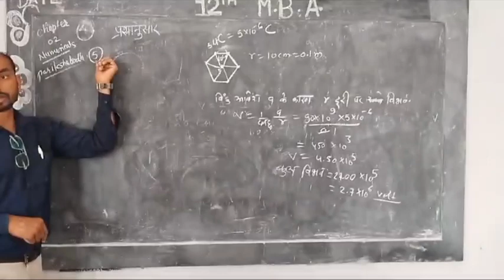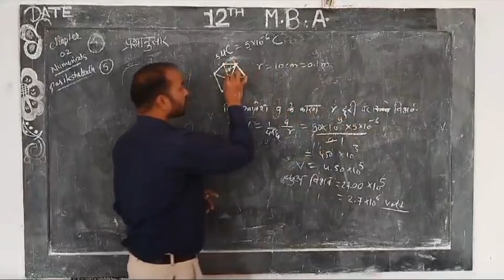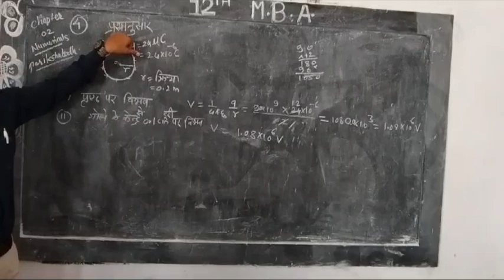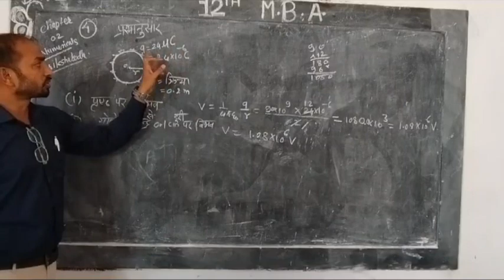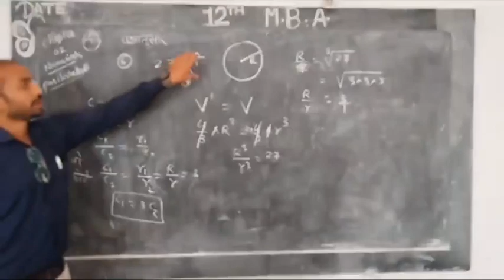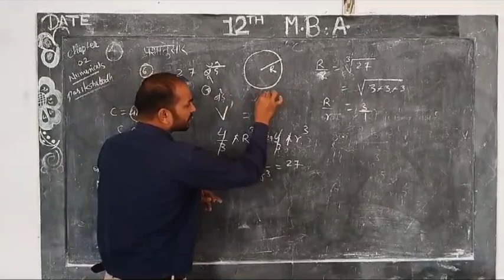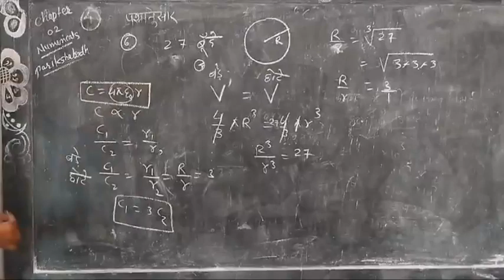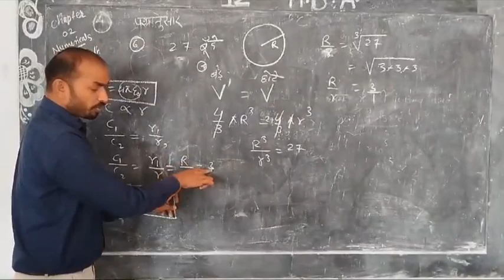class-xii, Physics numericals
अध्याय-2,विद्युत विभव तथा  धारिता